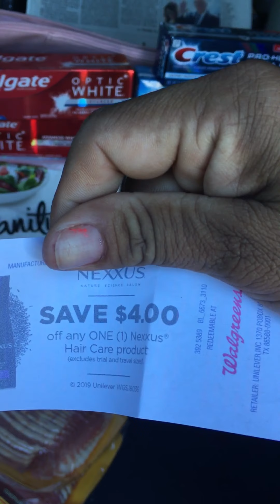12 productos por solo $4.13 🔥🔥🔥